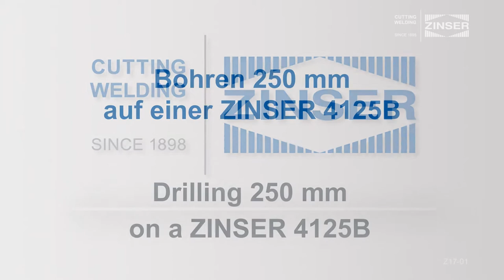ZINSER 4125B: Bohren mit Ø18 mm, 250 mm Blech / Drilling with Ø 18, 250 mm plate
Mit der ZINSER 4125B lassen sich nicht nur erstklassige Plasma- und Autogenschnitte erzielen. Auch das Bohren, Senken und Gewindeschneiden ist mit dem ZINSER-CNC-Bohraggregat kein Problem.
Dieses Video zeigt das Erstellen einer Bohrung mit einem Durchmesser von 18 mm durch ein 250 mm dickes Blech mit einer Schnittgeschwindigkeit von 35 m/min.
Für die optimale Ausnutzung der CNC-Bohreinheit steht ein Mehrfach-Werkzeugwechsler zur Verfügung. Hier können Sie ein Video vom Werkzeugwechsler sehen

With the ZINSER 4125B customers can not only achieve excellent plasma and oxy-fuel cuts. Drilling, threading and countersinking operations are also no problem with the ZINSER CNC drilling unit.
This video shows the drilling of a hole with a diameter of 18 mm through a 250 mm thick steel plate with a cutting speed of 35 m/mm.
To optimally use the CNC drilling unit the 4125B has a tool changer with multiple positions. Watch this video to see the tool changer in action